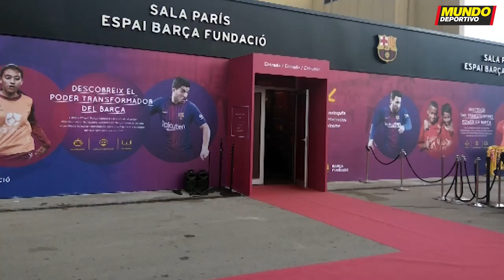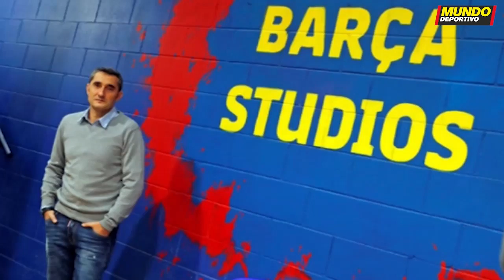Entrevista a Joan Laporta: “Mi sueño es celebrar el 125 aniversario con Messi en el nuevo Camp Nou”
Joan Laporta Estruch (Barcelona, 29 de junio de 1962, 58 años) aspira a ser presidente del FC Barcelona por segunda vez, tras gobernar el club entre 2003 y 2010. Apelando a su experiencia, el abogado barcelonés se erige como el candidato ideal para revertir la difícil situación económica en la que se encuentra el club y se mantiene en celebrar las elecciones el día 24. “El plan de choque que tenemos es el que necesita el club en estos momentos”, resume Laporta.